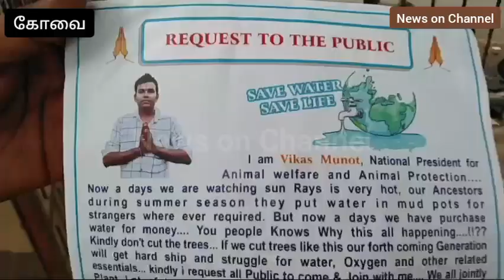தண்ணீர் சிக்கனம் குறித்து பொதுமக்களுக்கு துண்டு பிரசுரம்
தண்ணீர் சிக்கனம் குறித்து பொதுமக்களுக்கு துண்டு பிரசுரம் வழங்கி சமூக ஆர்வலர் விகாஸ் மனோட் விழிப்புணர்வு வழங்கினார்

விலங்குகள் நலன் மற்றும் விலங்குகள் நலன் பாதுகாப்பு தேசிய தலைவர் விகாஸ் மனோட் கோவையில் மரம் நடும் நிகழ்ச்சி, சாலை பாதுகாப்பு விழிப்புணர்வு நிகழ்ச்சி, கால்நடை விலங்குகள் மற்றும் பறவைகளுக்கு கோடை காலத்தில் தண்ணீர் வைத்து பராமரித்தல், சாலையோர மனிதர்களுக்கு உணவுகள் வழங்குதல், இறந்த யானைகளுக்கு யாக பூஜை என பல்வேறு சமூக சேவைகளை தொடர்ந்து செய்து வருகிறார்.

இந்நிலையில், கோவை ஆடிஸ் வீதி பகுதியில் சமூக ஆர்வலர் விகாஸ் மனோட் தண்ணீர் சிக்கனம் குறித்து பொதுமக்களுக்கு துண்டு பிரசுரம் வழங்கியும், தண்ணீர் சிக்கனம் குறித்தும் எடுத்துரைத்தார். இது குறித்து அவர் செய்தியாளர்களிடம் பேசுகையில், தண்ணீரை வீணாக்காமல் சிக்கனமாகப் பயன்படுத்த வேண்டும் எனவும், நிலத்தடி நீரை உயர்த்தவும், நீர்நிலைகளை ஒழுங்காகத் தூர்வார வேண்டும் எனவும், மழைநீர் சேகரிப்புத் தொட்டி கட்டவேண்டும் என்றும் கூறினார்.

மேலும், சிறுதுளி பெருவெள்ளம் என்பார்கள். பல வீடுகளில் குழாய்களைச் சரிவர மூட முடியாது. சொட்டுச் சொட்டாக நீர் வீணாவதைத் தடுக்க, உடனடியாக அவற்றைச் சரிசெய்ய வேண்டும் என்றும், ஹோட்டல் மற்றும் மண்டபங்களில் தண்ணீர் வீண்விரயம் செய்யக்கூடாது என்றும் மரங்களை வெட்டாமல் அதிக அளவில் மரங்களை வைத்தும் அவற்றை பாதுகாத்து அதனால் கிடைக்கும் ஆக்சிஜன் மூலம் நோயற்ற வாழ்வை வாழ வேண்டும் எனவும் கூறினார்.